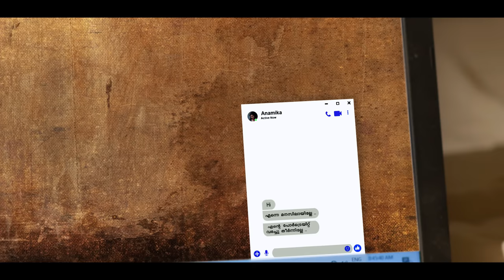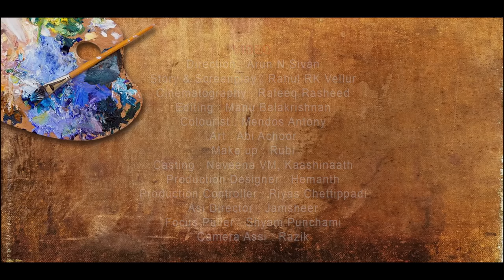Mazhayudeyarike | Veetraag | V M Suresh | Zakkariyaam Bava | Arun N Sivan | Rohith Gopalakrishnan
This song portrays the fantasy of a solitary painter.  In his dream, searching for his lover girl's home, he reaches his own, lonely,  room... And, he's unable to accept it. "Mazhayudeyarike" tries to depict the depth of his solitude.

Concept and production : Suresh VM
Lyrics : Zakariyaam Bava.
Sung by : Veetraag
Arrangements : Suresh V M and Rohith Gopalakrishnan
Mix and Mastering : Saji. R, Chethana
Programmed by : Rohith Gopalakrishnan
Recording : Afsal @ KJK media, Parappanagadi/ Praveen @ AUO2, Kochi/Abhijith Sreedhar @ Digitrack Trichur/Praveen Iyyer @ Music Garage, Kochi.
Guitar : Suresh V M
Bass : Raju George
Sitar : Paulson K J
Stings : Sadanandan, Shonik, Kiran
Cello : Albin

Script : Rahul R K Vellur
Direction : Arun. N. Sivan
Cinematography : Rafeeque Rasheed
Cast : Naveena V M, Kaashinaath
Edit : Manu Balakrishnan
DI : Mendos Antony
Project designer : Hemanth P K
Make up: Rubi
Art : Abi Achoor
Teaser : Saleesh Lal
Posters : Abhishek